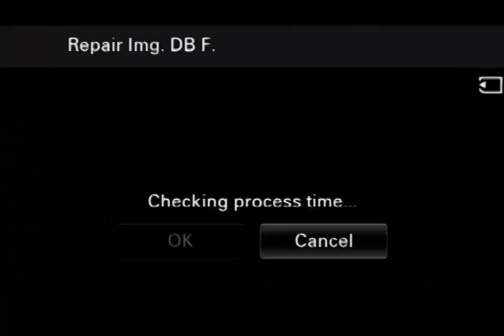Sabbath Service - 12/26/2015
Please join us on this day the Lord had made..